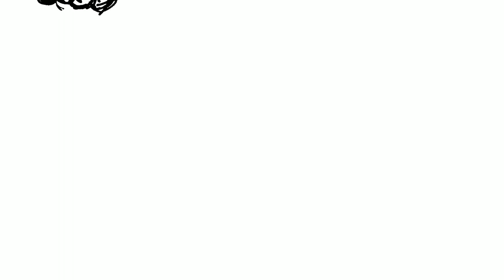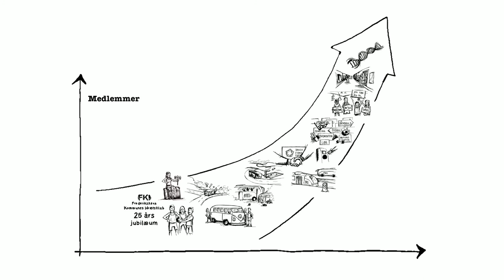FKI 25 års jubilæum